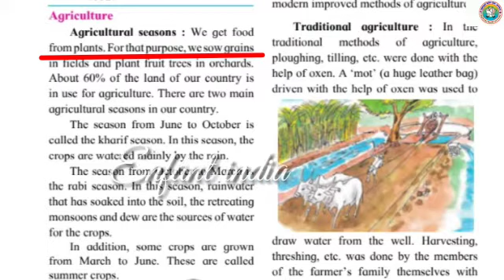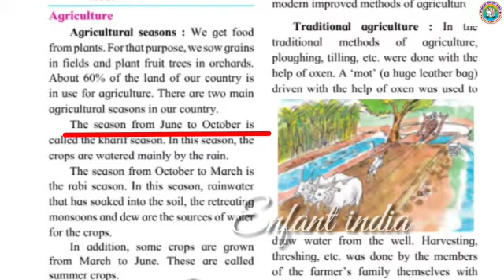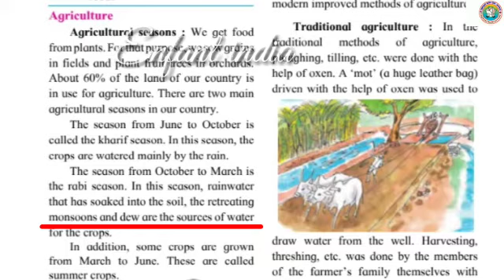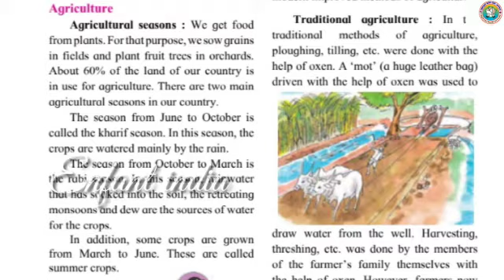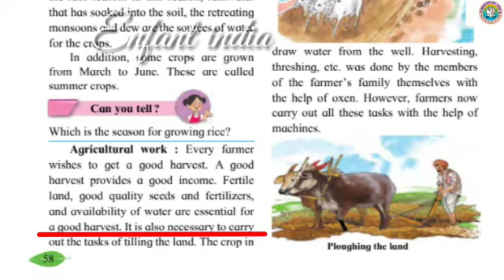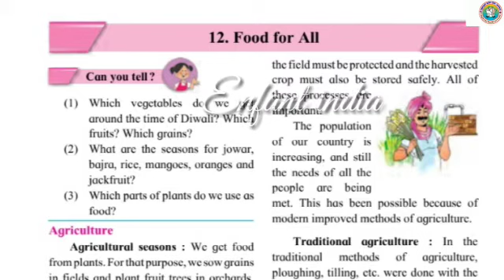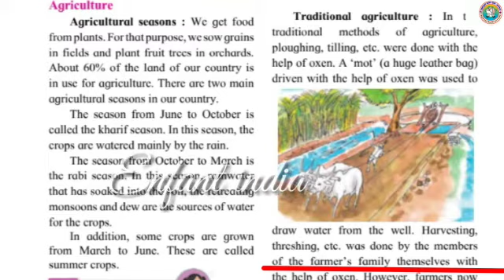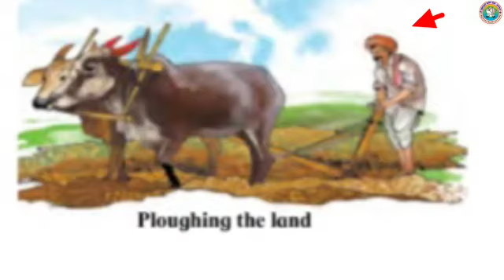EVS 1 | Food For All | Std 5 | Maharashtra State Board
Std 5
Maharashtra State Board
Enfant India